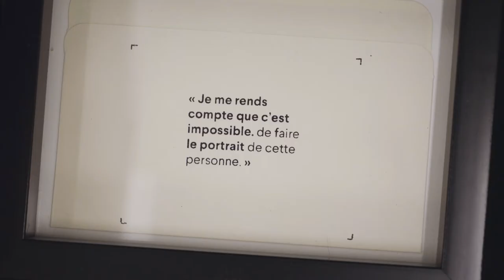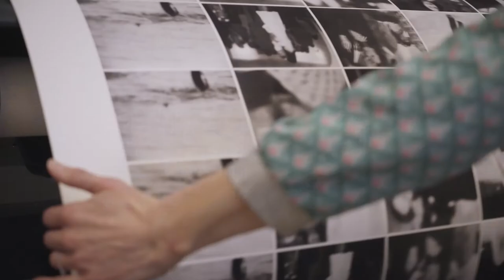UQAM.tv | Céline Huyghebaert - Lauréate de la Bourse Bronfman en art contemporain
Découvrez le travail de Céline Huyghebaert, lauréate de la Bourse Claudine et Stephen Bronfman en art contemporain 2019.